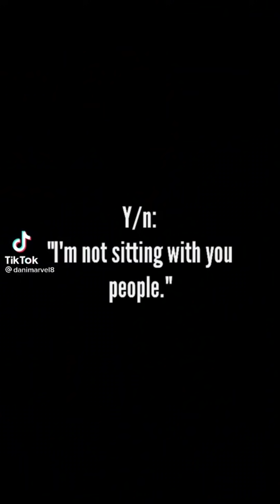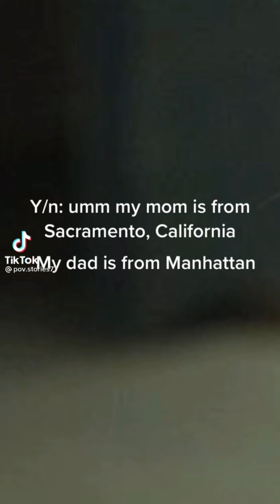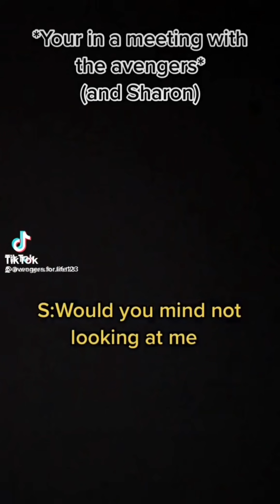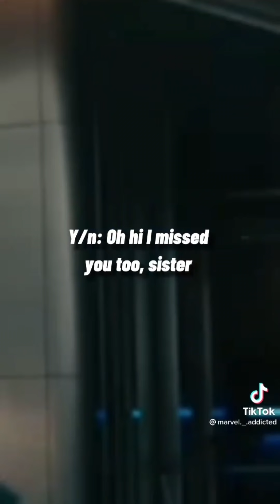💖 pov's that made mj and peater couple of the year💖